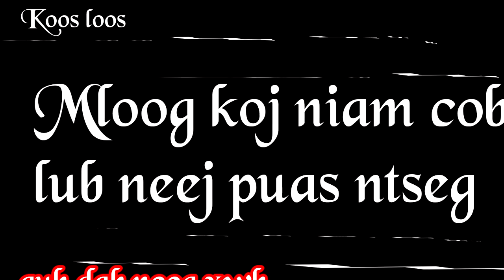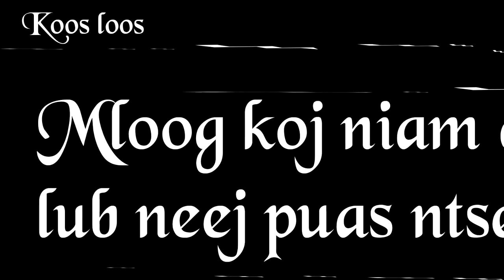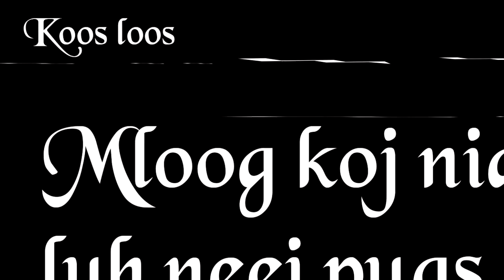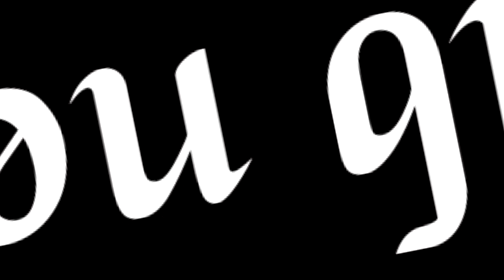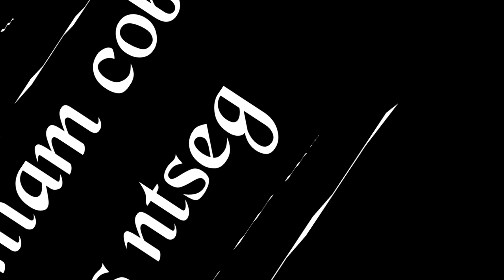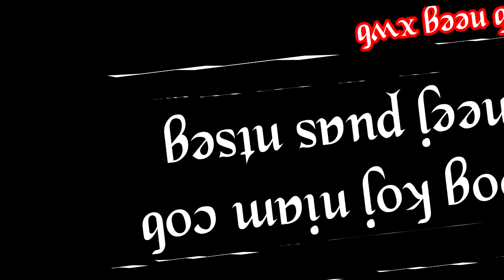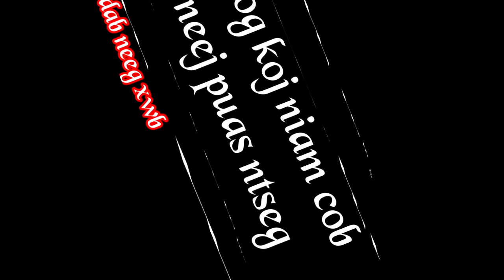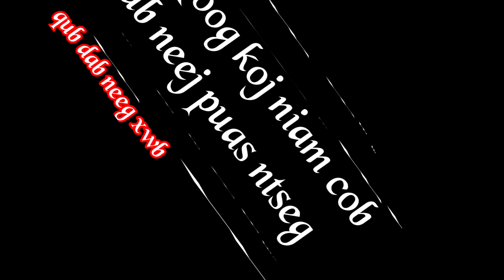Mloog koj niam cob lub neej puas ntseg( qub dab neeg) 11/1/2023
Mloog koj niam cob lub neej puas ntseg( qub dab neeg)